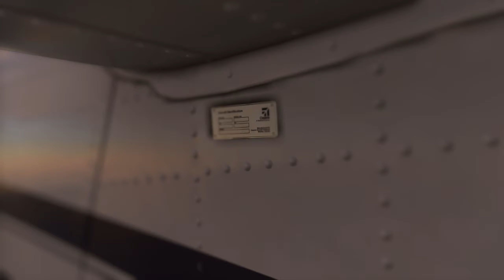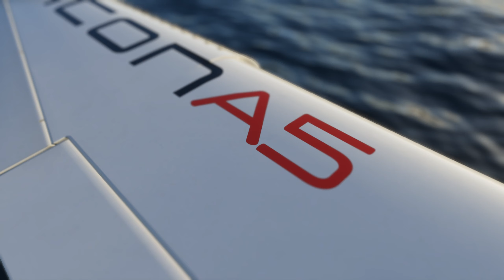Microsoft Flight Sim 2020 | Drone Cam Cinematic | Take Flight!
I finally figured out how to use the drone cam in the sim. Takes trial and error but well worth it :)

High settings with some ultra.

Specs:
GPU: Nvidia GeForce 1660 Super 6gb (OC)
CPU: i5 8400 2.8 GHz
RAM: 16GB
Storage: 1TB HDD
PSU: Aerocool 500W